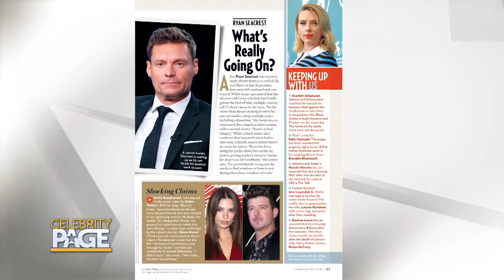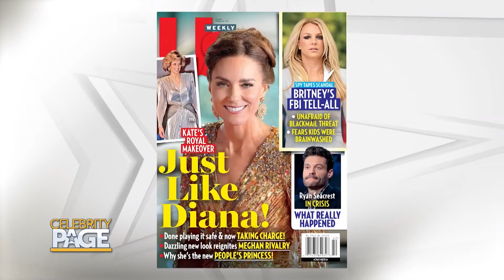Britney Spears Could Seek More Legal Action Against Her Father | Celebrity Page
There are two big stories happening in Hollywood right now, so we're checking in with US Weekly Correspondent Christina Garibaldi for the inside scoop.

The Britney Spears conservatorship case recently reached a zenith when her father and conservator, Jamie Spears, was suspended from his role as the pop stars overseer. This doesn't mean Britney is out of the woods, though. Garibaldi tells us that she could be taking the case even further.

​Also, it's no secret that Ryan Seacrest is one of the most hardworking individuals in show business. However, it appears his work ethic has caught up to him.